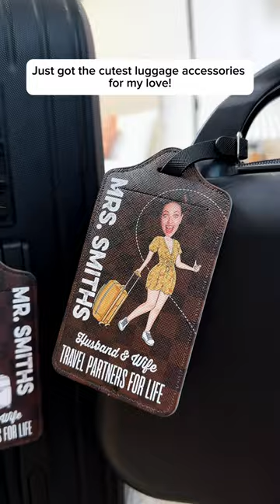Husband & Wife Travel Partners For Life | Personalized Photo Luggage Tag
Introducing our Husband & Wife Travel Partners For Life - Personalized Photo Luggage Tag, a thoughtful gift designed to accompany couples on their adventures around the world. This customizable luggage tag not only ensures luggage stays easily identifiable but also serves as a cherished keepsake, featuring a personalized photo of the couple. Perfect for travelers, it's a meaningful way to carry memories of shared experiences wherever the journey takes them.

MESSAGE:
Husband & Wife Travel Partners For Life.

PRODUCT DETAILS:
Material: PU leather.
Luggage tag:
S: 3.5x1.75 in (8.9x4.4 cm).
M: 4.75x2.75 in (11.8x7 cm).
L: 5.5x3 in (14x7.6 cm).
Strap length: 6.7 in (17 cm).
Please allow about 0,5 - 1 inch differences due to manual measurement.
Printed on 1 side.
Back side: it is possible to insert a personal information card or a business card for easy identification of your luggage.